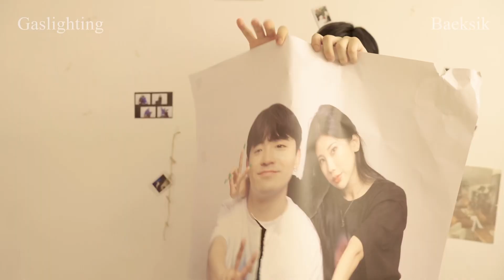Gaslighting MV Behind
Artist
백식 Baeksik

Director
최화진 Choi Hwajin
김준성 Kim Junsung

Assistant Director
최은빈 Choi Eunbin

최서영 Choi Seoyoung

Assistant Camera, Gaffer
복은진 Bok Eunjin
박다연 Park Dayeon

Executive producer
이지연 Yi Jiyeon

Producer
서민아 Seo Minah

Art Director
이현민 Lee Hyunmin

한희연 Han Heeyeon

Costume Designer
윤성현 Yoon Seonghyeon

Editor, Colorist
김준성 Kim Junsung

Cast
장백식 Jang Baeksik
최희진 Choi Heejin
윤성현 Yoon Seonghyeon
김민상 Kim Minsang
박건호 Park Keonho
우재윤 Woo Jaeyun
김주형 Kim Joohyung
이대은 Lee Daeeun

김윤식 Kim Younsik
조항미 Jo Hangmee